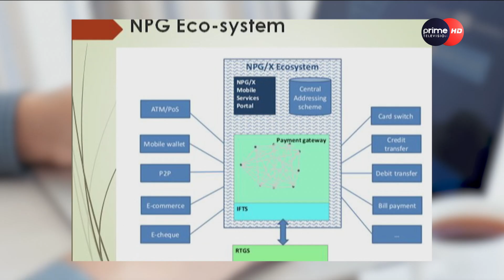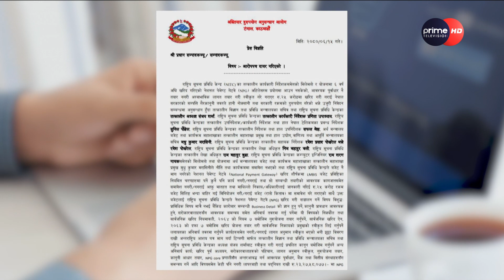नेशनल पेमेन्ट गेटवे खरिद प्रकरणमा ९ जनाविरूद्ध भ्रष्टाचार मुद्दा, मधुकुमार मरासिनीले के गरे ?